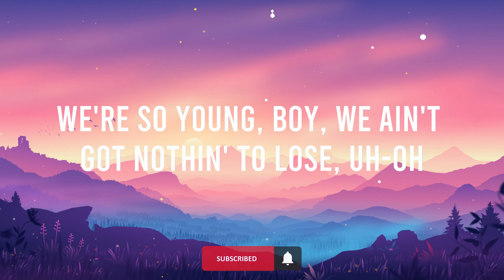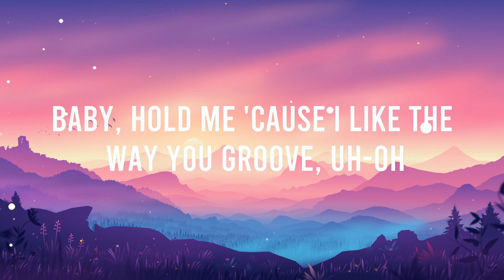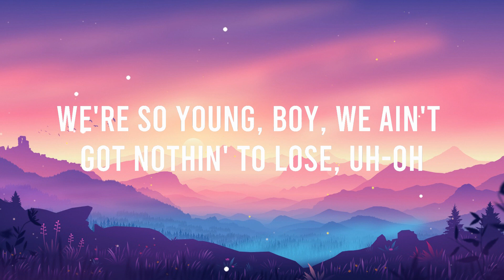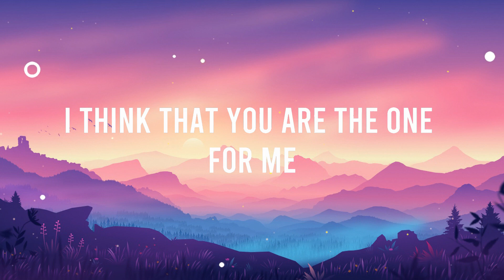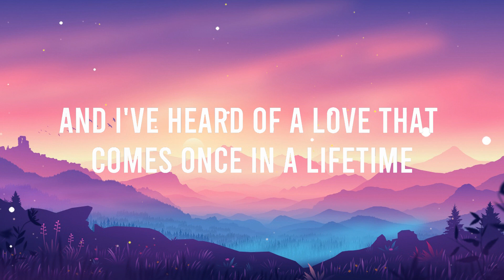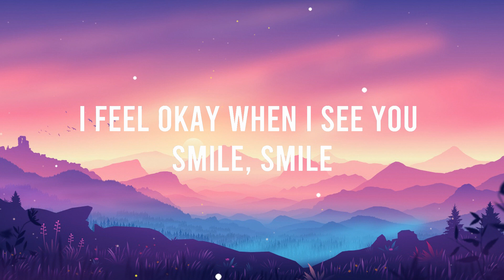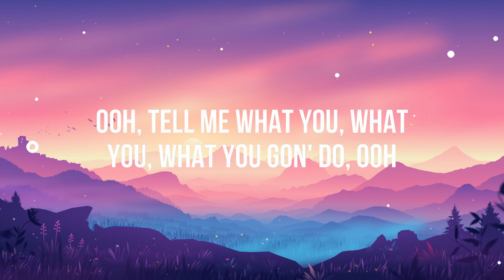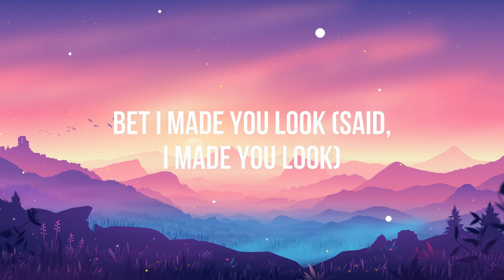Doja Cat - Kiss Me More (Lyrics) ft. SZA